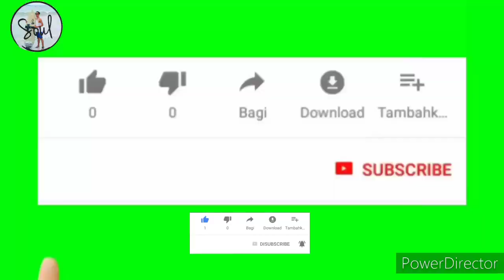Nyongkolan Kuta Mandalika vs Ampenan diiringi GB Sekar Kedaton Kwang Rase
lokasi dusun lenser kuta Mandalika pujut lombok tengah. GB Sekar Kedaton & GB Terune Aldekmas